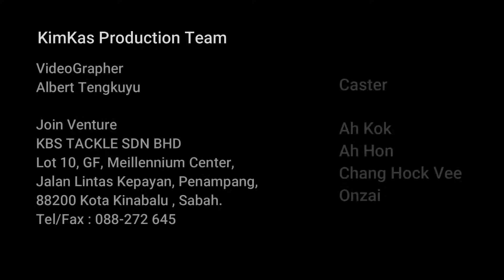Episode 3 [2018] - Kimkas Frog Field Test